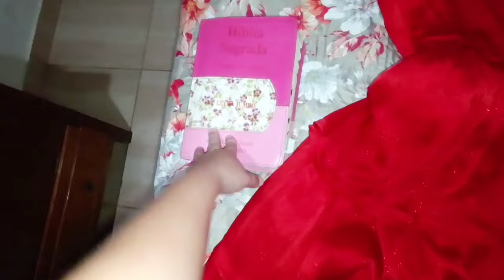🤎DECOREI O QUARTO COM RECEBIDOS😍*NOSSA ROTINA EM UM DIA DE DOMINGO.!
OLA MEUS AMORES ❤️ TUDO BEM COM CÊS TUDINHO 💕 ESPERO QUE SIM 💖
MEU INSTAGRAM👇💖

SE E NOVO OU( A)POR AQUI SINTAM SE A VONTADE EM SE ESCREVER NO CANAL
DEIXA AQUELA CURTIDA PARA FORTALECER E COMPARTILHA COM AMIGOS E FAMILIARES
MEU PIX :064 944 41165
QUER ENVIAR UM MIMO OU CARTINHA
Rua 07 quadra 10 lote 1 A
 casa 2
S/N ( sem número)
Jardim Santa Barbara
Pirenópolis Goiás
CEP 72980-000